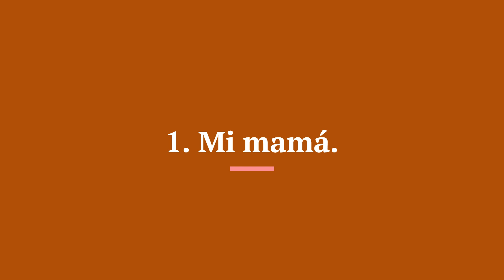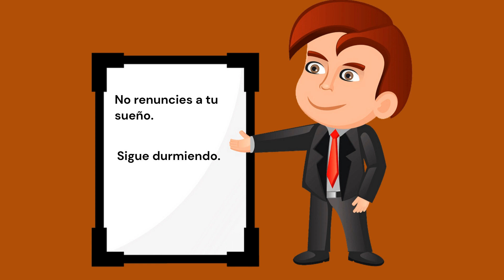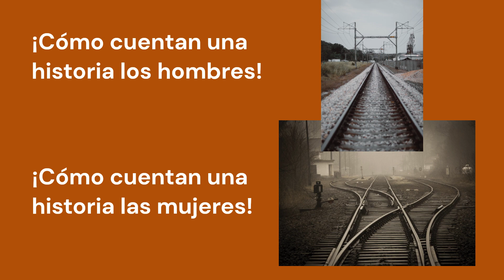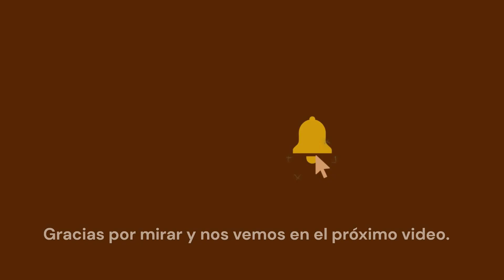Videos De Risa - Videos Graciosos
En este video, vamos a mostrar algunas cosas divertidas sobre mi mamá, el baño canta, yo, la motivación de la semana, las ventas exitosas, la vida y la narración.

*Por favor observa que:
¿Las fotografías y clips utilizados en este video son solo arte figurativo?
Hola a todos y bienvenidos a nuestro canal.

Videos divertidos:
1. Mi mamá.
Su reacción; cuando rompo algo. Su reacción; cuando ella rompe algo.

2. Letreros de aseo.
¡Mamá! ¿Están jugando al escondite?

3. ¡Yo!
El trabajo es presión. ¡Pero necesito dinero!

4. Semana de motivación.
No renuncies a tu sueño; sigue durmiendo

5. Ventas exitosas.
Precio y Entrega Precio & Precio y Entrega Gratuita.
El corazón del cliente es muy importante.

6. Vida.
Si nadie te odia, estás haciendo algo aburrido.

7. Decir.
¡Cómo cuentan los hombres una historia!
¡Cómo cuentan las mujeres una historia!

Esperamos que este video sea útil para liberar su estrés y ayudarlo a divertirse. Gracias por mirar y nos vemos en el próximo video.

Código de tiempo:
0:00 - Introducción
0:09 - Mi mamá.
0:26 - Señales de aseo.
0:48 - ¡A mí!
1:11 - Semana de motivación.
1:36 - Ventas exitosas.
2:04 - La vida.
2:26 - Narración.

In questo video mostreremo alcune cose divertenti su mia madre, il bagno canta, me, la motivazione per la settimana, le vendite di successo, la vita e la narrazione.

*Si prega di notare che:
Le fotografie e le clip utilizzate in questo video sono solo arte figurativa?

Video divertenti:
1. Mia madre.
La tua reazione; quando rompo qualcosa La tua reazione; quando rompe qualcosa

2. Segnali igienici.
Seno! Stanno giocando a nascondino?

3. Io!
Il lavoro è pressione. Ma ho bisogno di soldi!

4. Settimana della motivazione.
Non rinunciare al tuo sogno; ancora dormendo

5. Vendite di successo.
Prezzo e consegna Prezzo e prezzo e consegna gratuita.
Il cuore del cliente è molto importante.

6. Vita.
Se nessuno ti odia, stai facendo qualcosa di noioso.

7. Dì.
Come gli uomini raccontano una storia!
Come le donne raccontano una storia!

Speriamo che questo video sia utile per liberare lo stress e aiutarti a divertirti.
Dans cette vidéo, nous allons montrer des choses amusantes sur ma mère, la salle de bain chante, moi, la motivation pour la semaine, les ventes réussies, la vie et la narration.

*Veuillez noter que :
Les photographies et les clips utilisés dans cette vidéo sont-ils simplement de l'art figuratif ?
Bonjour à tous et bienvenue sur notre chaîne.

Vidéos drôles:
1. Ma mère.
Votre réaction; quand je casse quelque chose Votre réaction; quand elle casse quelque chose

2. Signes de toilette.
Maman! Jouent-ils à cache-cache ?

3. Moi !
Le travail est une pression. Mais j'ai besoin d'argent !

4. Semaine de motivation.
N'abandonnez pas votre rêve; Il dort encore

5. Ventes réussies.
Prix ​​et Livraison Prix & Prix et Livraison Gratuite.
Le cœur du client est très important.

6. La vie.
Si personne ne vous déteste, vous faites quelque chose d'ennuyeux.

7. Dites.
Comme les hommes racontent une histoire !
Comment les femmes racontent une histoire !

Nous espérons que cette vidéo vous aidera à évacuer votre stress et à vous amuser.
In diesem Video zeigen wir einige lustige Dinge über meine Mutter, Badezimmerlieder, mich, Motivation für die Woche, erfolgreiche Verkäufe, das Leben und Geschichtenerzählen.

*Bitte beachte, dass:
Sind die in diesem Video verwendeten Fotografien und Clips nur figurative Kunst?
Hallo zusammen und willkommen auf unserem Kanal.

Lustige Videos:
1. Meine Mutter.
Deine Reaktion; wenn ich etwas kaputt mache Deine Reaktion; wenn sie etwas kaputt macht

2. Toilettenschilder.
Brust! Spielen sie Verstecken?

3. Ich!
Arbeit ist Druck. Aber ich brauche Geld!

4. Motivationswoche.
Geben Sie Ihren Traum nicht auf; schlafe noch

5. Erfolgreicher Verkauf.
Preis und Lieferung Preis & Preis und kostenlose Lieferung.
Das Herz des Kunden ist sehr wichtig.

6. Leben.
Wenn dich niemand hasst, machst du etwas Langweiliges.

7. Sagen Sie.
Wie Männer Geschichten erzählen!
Wie Frauen Geschichten erzählen!

Wir hoffen, dass dieses Video hilfreich ist, um Ihren Stress abzubauen und Ihnen dabei zu helfen, Spaß zu haben. Danke fürs Zusehen und bis zum nächsten Video.